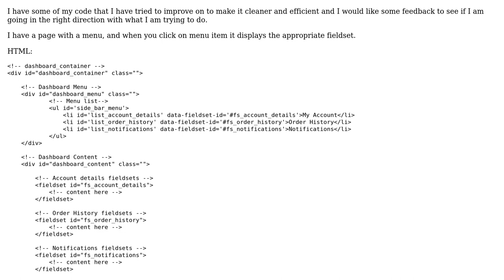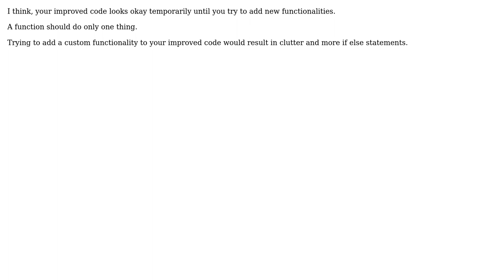Code Review: Sidebar menu to hide or expand parts of a form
With thanks & praise to God, and with thanks to the many people who have made this project possible! | Content (except music & images) licensed under CC BY-SA | Music | Images & others | With thanks to user srk user Jamal user Bezzzo and the Stack Exchange Network Trademarks are property of their respective owners. You are responsible for your own actions.